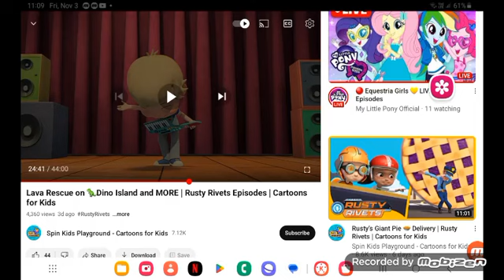January 3, 2024